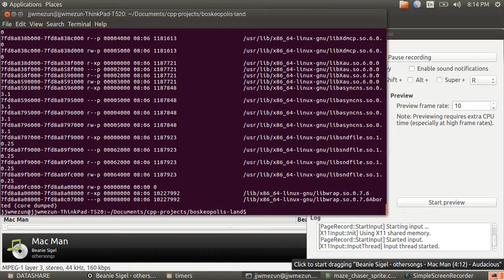Boskeopolis Land Glitch - Um... Autumn's Changed Quite a Lot...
A side-effect o' switching from Code::Blocks to Make is that sometimes if I change header files & don't clear up all the objects before compiling... um... interesting things happen.

Honestly, I'm mo' surprised when the program works without crashing in this state than when it does.

Sadly, "make clean" also cleaned 'way this great feature.